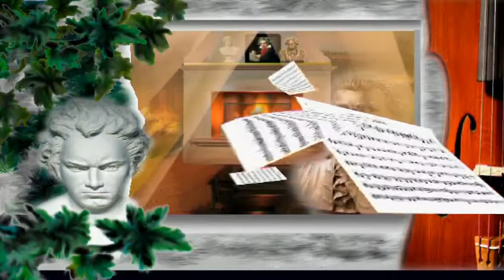Tema classica Kornel Jeras